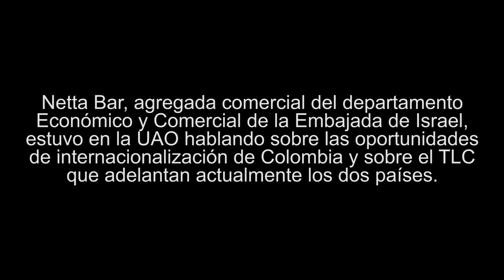Oportunidades de internacionalización para Colombia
Netta Bar, agregada comercial del departamento Económico y Comercial de la Embajada de Israel, estuvo en la Autónoma de Occidente presentando las oportunidades de internacionalización que tiene Colombia con el Tratado de Libre Comercio que actualmente están suscribiendo los dos países.